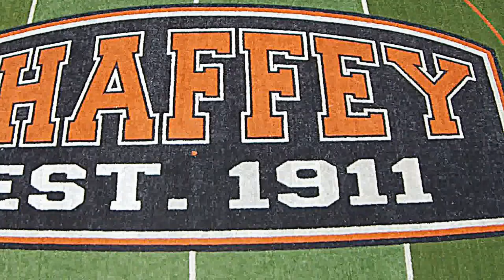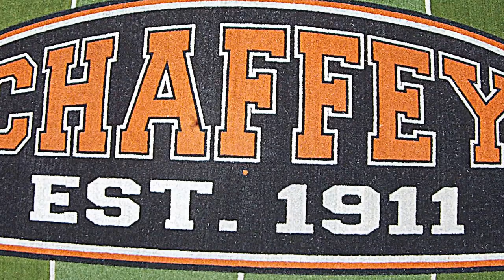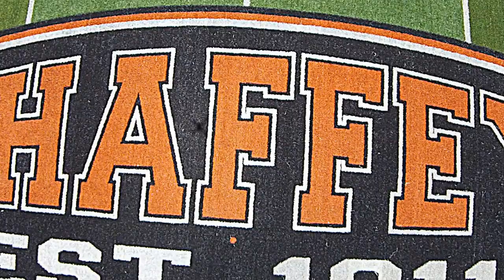Chaffey High north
Unedited, raw footage from DJI Phantom 2 vision plus